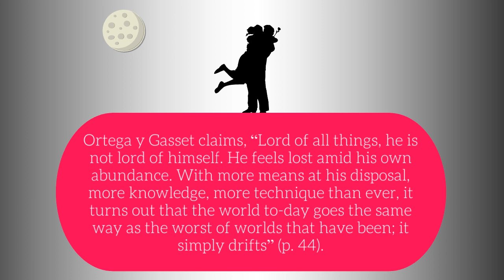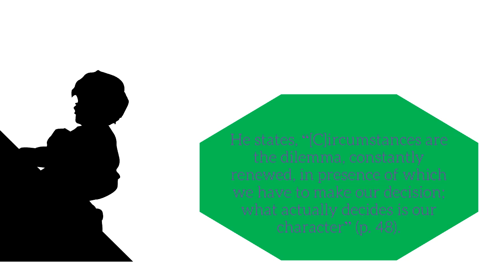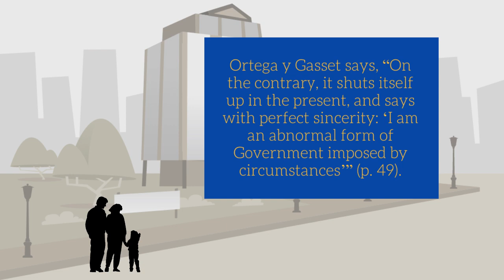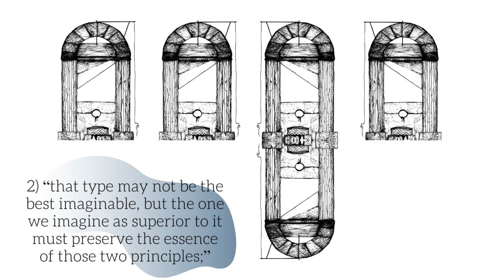Jose Ortega y Gasset's The Revolt of the Masses, Chapters Four and Five